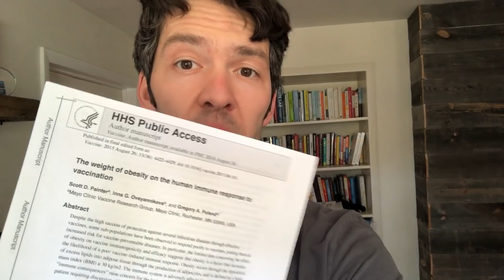Waiting for THE vaccine? Science you must know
Your diet and lifestyle will impact how effectively 'the vaccine' will be for you.

Expanded video coming soon, this is just a primer to inspire  some change.

Show Notes

Mike owns MYOXCIENCE Nutrition. If you've tried one of our cutting-edge blends, we'd be grateful for any feedback you can leave us Amazon.